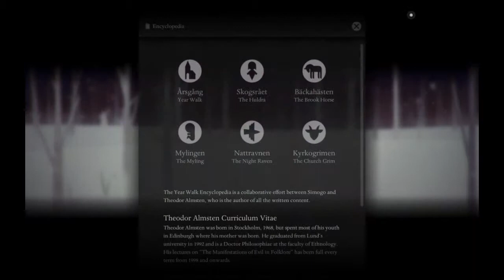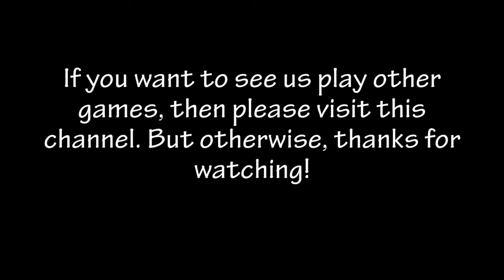Year Walk Ep2 - A MAP!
Based in ancient Sweden, men year walked to find themselves and answers with glimpses into the future. Vicki and Laura go on their own year walk and try to progress through the challenges ahead.